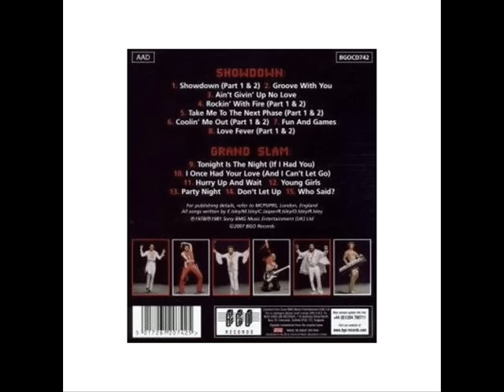Isley Brothers-Sensuality Part 1 & 2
I love the Isley Brothers, and I love this song.  I saw the Brothers in concert a few years back, and they are amazing!!!  If you haven't, then you are missing out on a sure treat.  To watch Ronald sing those songs so effortless and Ernie play the guitar like his fingers are made of music is priceless!  Great hits like Summer Breeze, Voyage to Atlantis, Groove With You, and Livin for the Love of You never grow old, and hearing them live makes them even more enjoyable.  So, please enjoy this song and the vid.